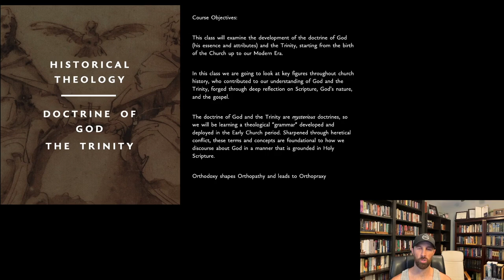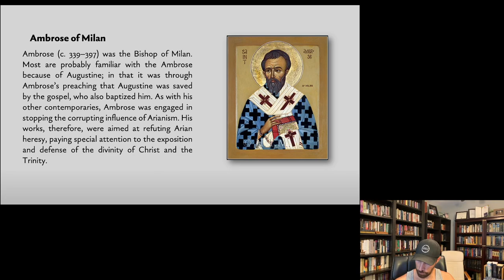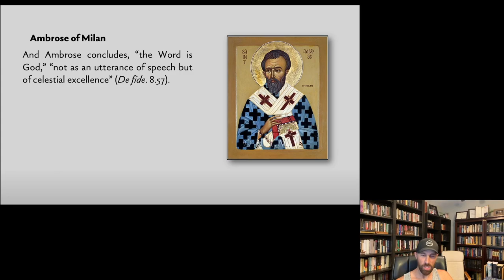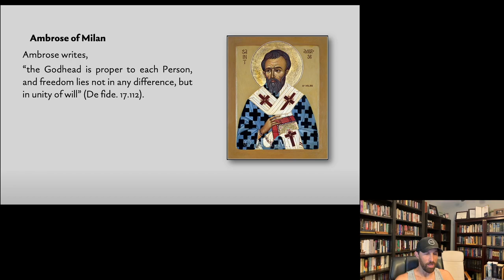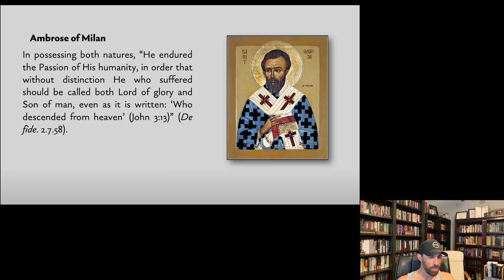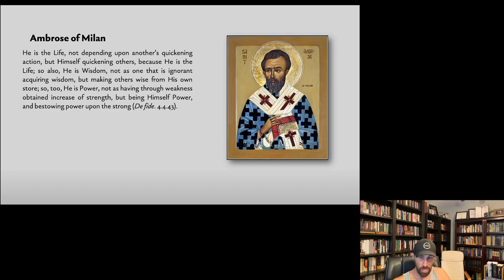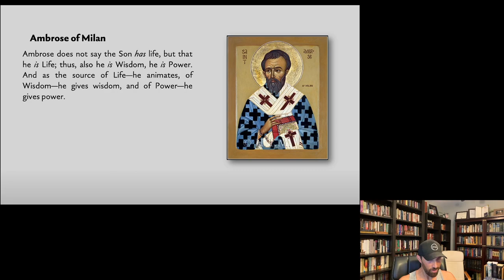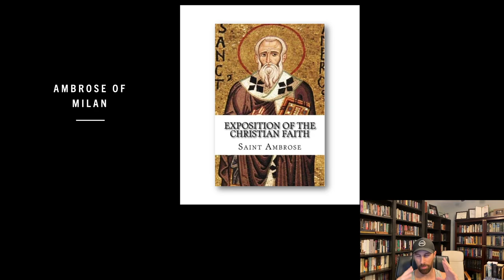Historical Theology — Lecture 15 — Ambrose of Millan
In this lecture we look at Ambrose of Milan, most remembered as Augustine's pastor, having come to Christ through his preaching. Ambrose is a rigorous thinker, a masterful handler of Scripture, applying a consistent theologia–ekonomia hermeneutic in the formulation of his doctrine of God and the Trinity.